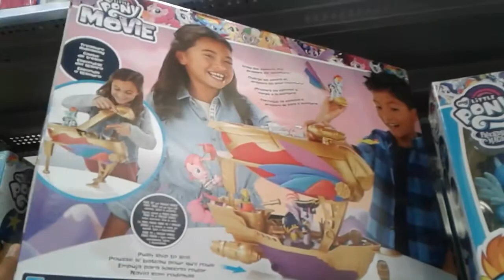A Walmart exclusive for the My Little Pony Movie, Rainbow Dash's Swashbuckler Pirate Airship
It's Rainbow Dash's Swashbuckler Pirate Airship Appearing at Walmart for $50. Comments are welcomed